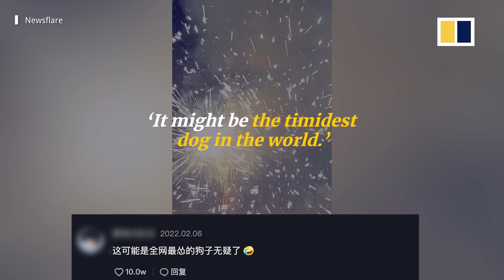Kind little girl in China helps dog scared of firecrackers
Dogs are not the biggest fans of firecrackers, but this kind-hearted girl in China’s Jiangxi province lent two helping hands when she covered her pet’s ears while their neighbour was setting off firecrackers. Another dog, in Fujian province, sought refuge behind its owner’s back amid a fireworks display.